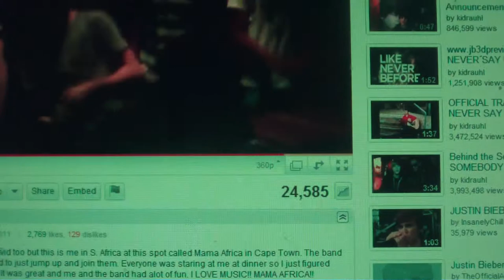4 Jan I'm a Belieber